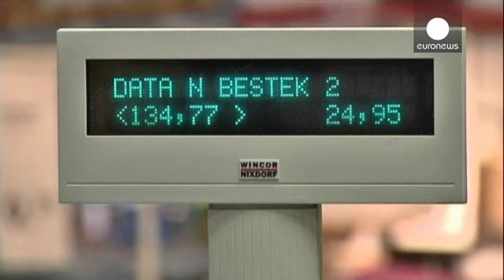Ikea aumenta sus ventas en China, EEUU y también en el sur de Europa - economy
Ikea acelera las ventas, gracias a un mayor consumo en China y Estados Unidos y un inicio de recuperación en Europa. La cadena sueca de grandes almacenes de muebles, número uno mundial del sector, anunció que en el último año contabilizado hasta agosto aumentó sus ventas casi un seis por ciento y el doble respecto a 2013. Su facturación fue de 28.700 millones de euros.